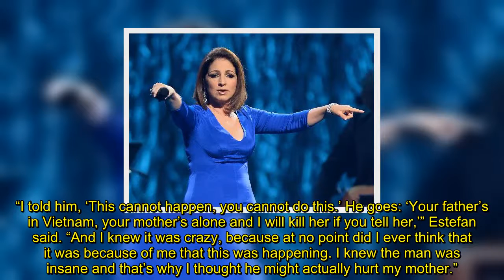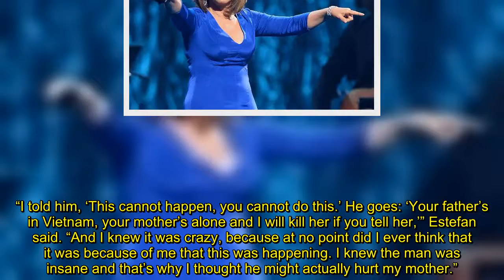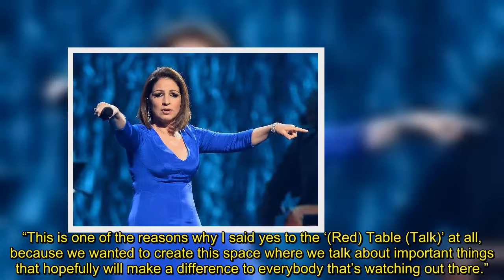Pop Star Gloria Estefan Says She was Molested at Music School When She was 9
Gloria Estefan has revealed that, at the age of 9, she was sexually abused by someone her mother trusted.